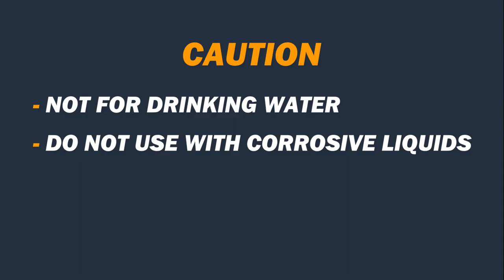TERA PUMP TRHA03 Portable Power Water / Fuel Battery Pumps with AutoStop